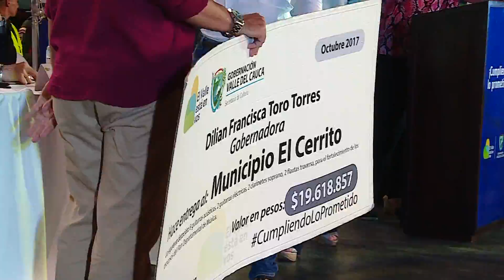Gobernación financiará la rehabilitación de la vía al corregimiento El Placer por $18.000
Emitido el 31 de Octubre de 2017 a las 9 p.m.  por el Canal regional Telepacífico.